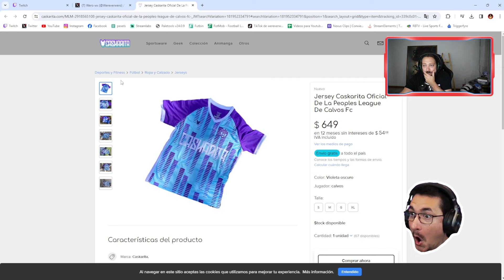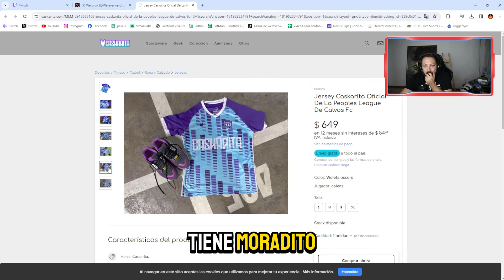compramos un equipo de la people's league